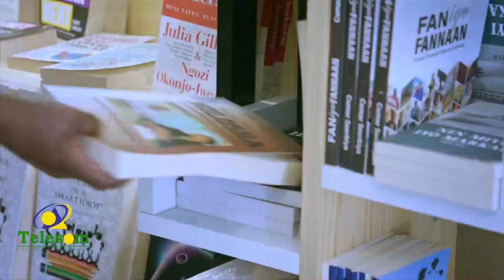Hargeysa:- Aabe bixin kari waayay kiradii guriga oo is diley.